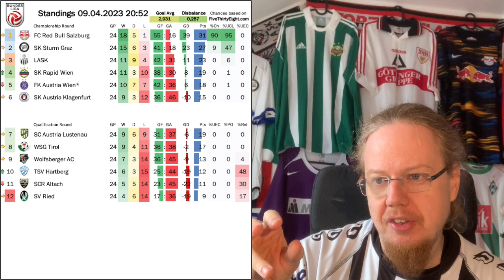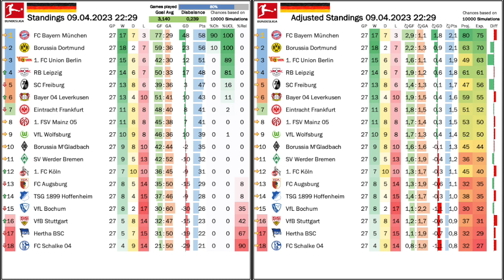Intense Sturm Double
This week LASK had to play Sturm Graz twice and both games delivered intense, high action games. Sturm prevailed in an absolute classic over LASK in the cup, while LASK got some modicum of revenge in a comeback win in the league - where of course we were present. 😊 We also had a cup & league double in Germany, where both Bayern and Dortmund did not make the semis, but got wins in the league to continue the title race.

00:00 Opening observations
02:26 Shaky Rapid into the final
03:39 Sturm edge LASK in a classic
08:06 Cup final troubles
08:59 Austria almost take all three from Salzburg
10:56 Another outing for the family
12:41 LASK get revenge with a comeback win
16:05 AUT Standings, projections and upcoming games
17:22 Bayern and Dortmund eliminated from DFB Pokal
20:42 Leverkusen continue to roll
22:50 Big results in relegation battle
24:08 GER Standings, projections and upcoming games